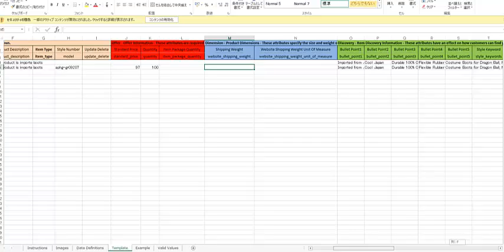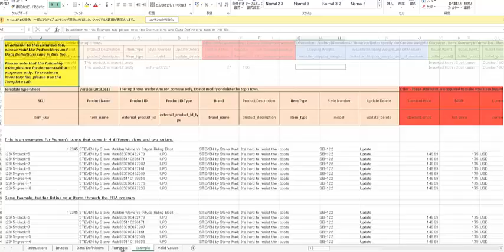アマゾンに大量出品 面倒な出品を一括でアップロードするCSVファイル作成方法